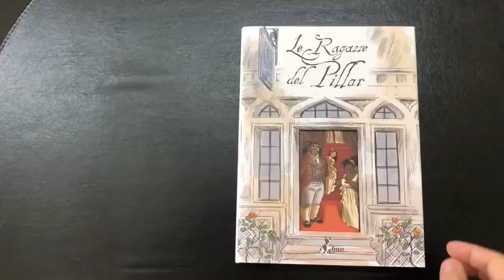Le Ragazze del Pillar Edizione De Luxe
Bao Publishing ha proposto ieri sulle proprie pagine Facebook questo breve video dedicato ad un'edizione Speciale del volume "Le Ragazze del Pillar", di Teresa Radice e Stefano Turconi che troverete in vendita nello stand del gruppo a Lucca Comics & Games 2019 (  fra una settimana scarsa).

Il volume è una raccolta di racconti ambientata nello stesso universo del "porto proibito"..ed è abbastanza bello

Edit: due annotazioni. Le Ragazze del Pillar NON è un volumo unico, ma il primo di una serie che sarà pubblicato ogni due anni da Bao Publishing: i volumi si concentreranno sulle varie ragazze del Pillar, e sulle loro storie. Andando a formare una vera e propria storia corale molto lunga.

Il prezzo di questa edizione speciale è di 21.00 Euro, economico in effetti. ( la Standard costa un 18.00 euro)

L'anno prossimo arriverà un nuovo VOLUMONE di Teresa Radice e Stefano Turconi ( da una risposta di Bao Publishing ad un suo utente.)
. L'edizione standard costa un 16,00 -18,00 euro.Riguardo questa edizione speciale è molto carina- se non sbaglio hanno fatto la stessa cosa con un altro volume della coppia..- ma ho evitato di chiedere quanto costi visto che lo avevo già prenotato in formato standard.. ( non penso uno sproposito però). Deciderò poi se recuperare il Porto Proibito.

Nel link trovate  il Prgram Book, scaricabile, e stampabile, della kermesse toscana